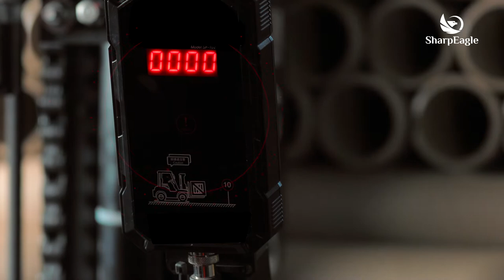Revolutionizing Forklift Safety: Introducing the Speed Control Device [Speed Limiter]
SharpEagle’s forklift speed limiter’s speed limit can be set from 6-30km/hour manually or through remote control. The Forklift Speed Limiter sounds a warning alarm via PA horn speaker if a driver reaches the permissible speed.

Features:

- Speed can be controlled up to the maximum safety limit.
- Remote control option to set up the microcomputer settings.
- Warning sound alarm via P A Horn speaker (indoor / outdoor).
- Warning sound alarm can be changed.
- Speed limit ranges 6 – 30 Km/h
- Speed limit deviation: ±1 Km/h
- Working voltage 12 / 24 v dc

Follow us -

Saudi Arabia: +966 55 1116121

Thank you for visiting our channel. We're here to help!

SharpEagle Technology Group Ltd
Registered in the UK under Company Nr 14358329